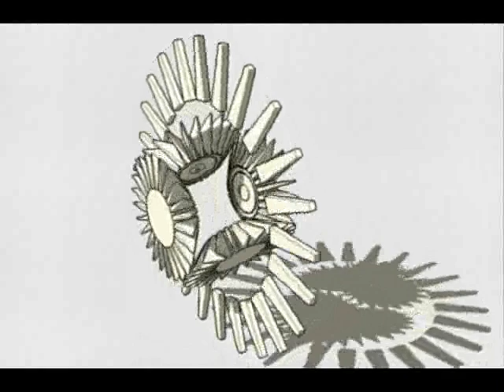Differential System by Ian brown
This was a few months on and off in the making. Lots and lots of headaches over this one. ...

Even while the drive-shaft maintains main rotation at a constant speed... by spinning one wheel fast enough independently, you can get the other wheel to spin in the 'opposite direction'!

I apply independent thrust to the front gear to get the rear gear, (wheel), to spin in the opposite direction. I turn it on and off so you can see whats going on.

This could make for some crazy vehicle rotations and maneuvers!